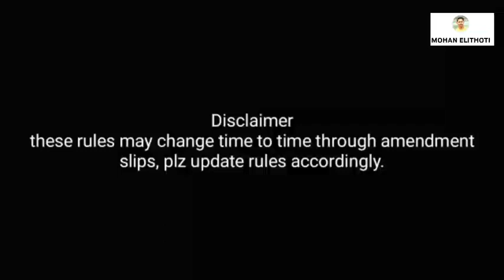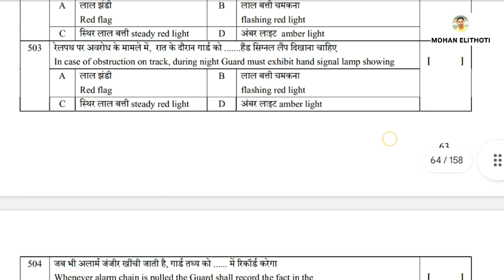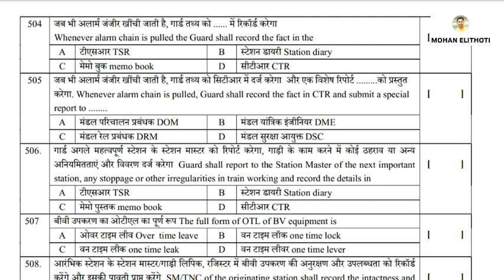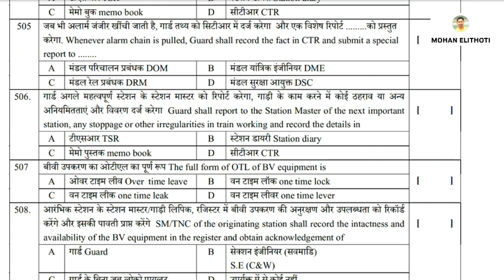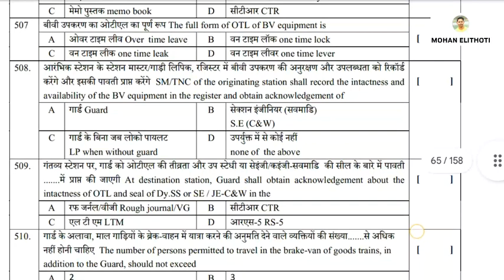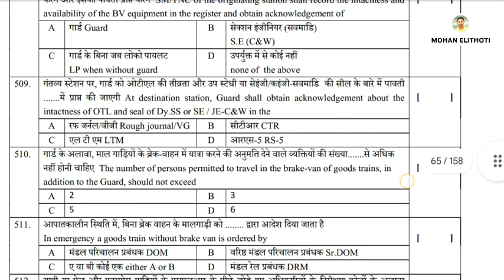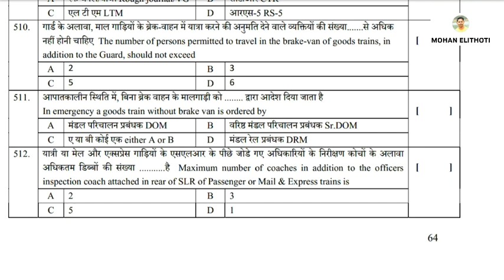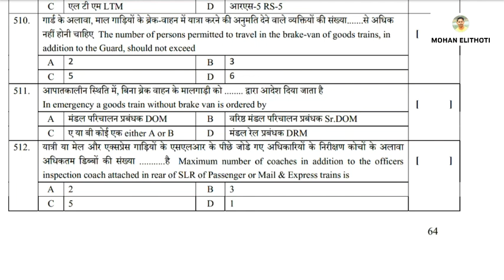PART 46 LDCE EXAM BITS FOR STATION MASTER &GUARD SCR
mohan elithoti ldce videos
ldce exam bits
railway promotion exams
Indian railway station master exams
railway guard exam material
south central railway ldce exam videos
mohan elithoi youtube channel
mohan sir railway videos
1000 important operating bits
loco inspector ldce exam bits
g&sr bits
g&sr railway exams